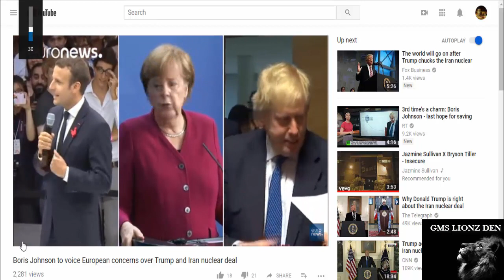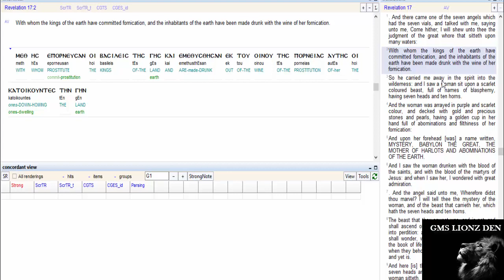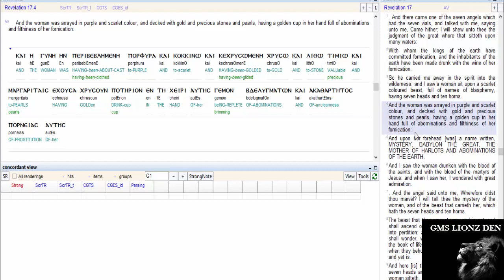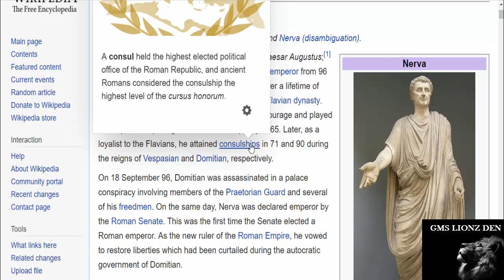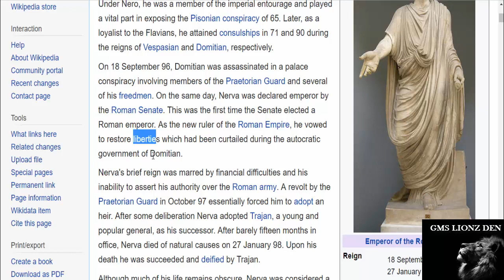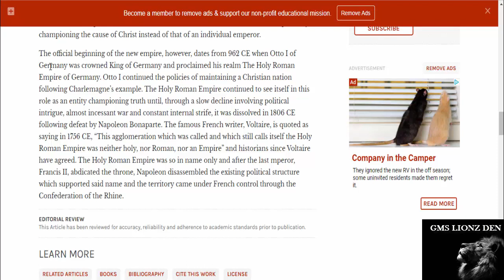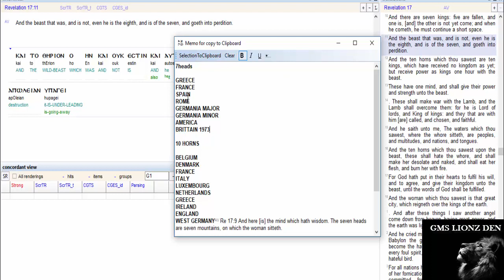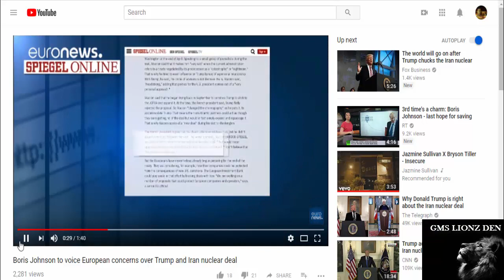WW3: "10 HORNS ARE BEGINNING TO HATE THE WHORE CALLED AMERIKKKA AKA BABYLON"